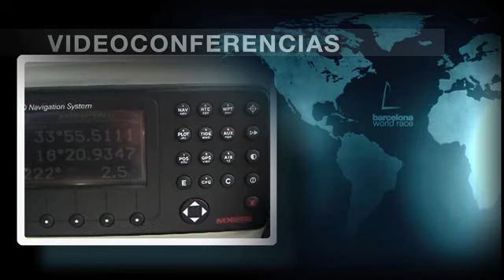07-02-2011. Resumen de la jornada de la Barcelona World Race.flv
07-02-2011. Resumen de la jornada de la Barcelona World Race